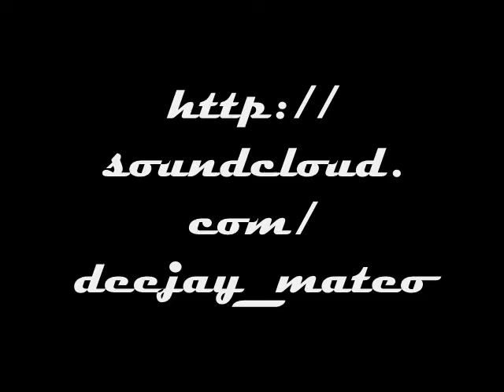L'arc en ciel (69) le 26.02.2011